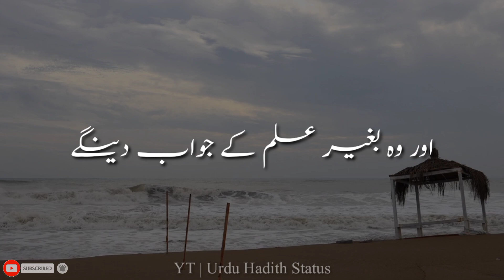Hadees Whatsapp Status || Hadees In Urdu Status || Urdu Hadith Status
JAZAKALLAH KHAIR 💛